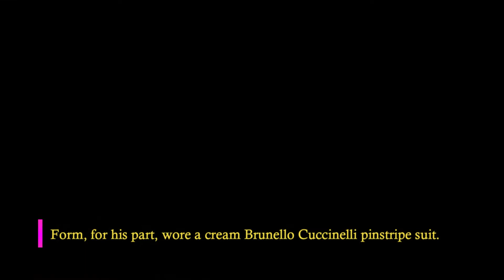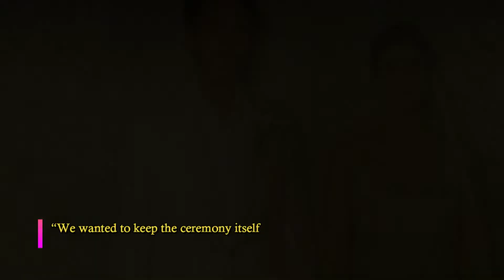Alexandra Daddario and Andrew Form Tie the Knot in Vintage-Inspired New Orleans Wedding